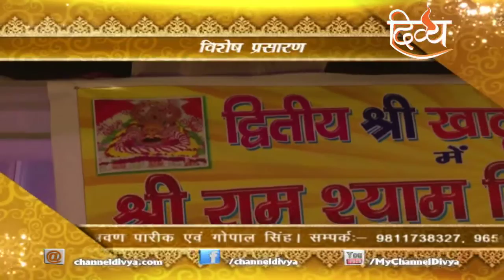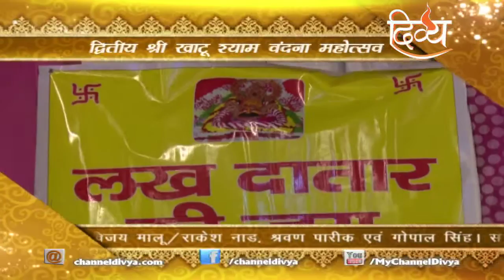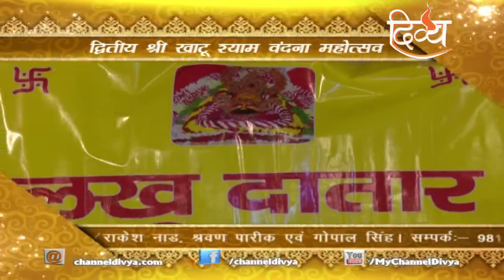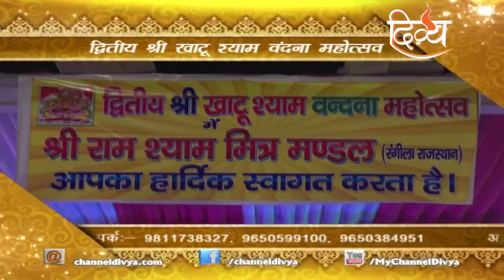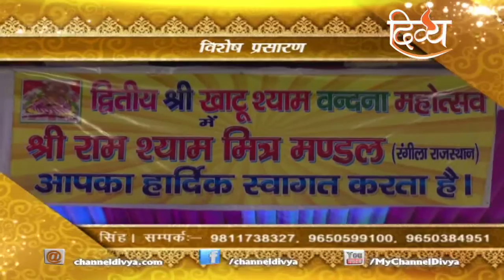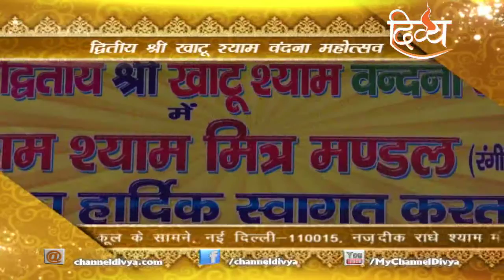Shri Khatu Shyam Vandana Mahotsav | New Delhi | Channel Divya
Special Coverage of 'Second Shri Khatu Shyam Vandana Mahotsav' held at M.C.D.Park, Mansarovar Garden in Front of Shaheed Bishan Singh School (New Delhi-110015). Organized By- Shri Ram Shyam Mitra Mandal (Rangila Rajasthan).